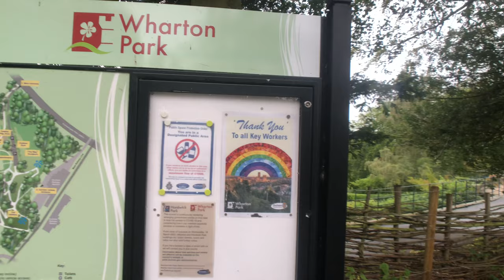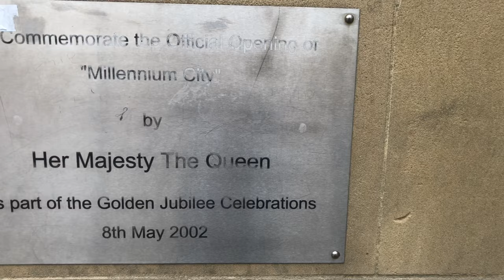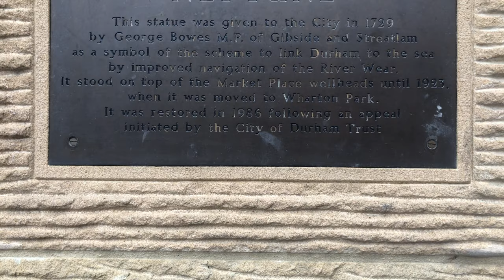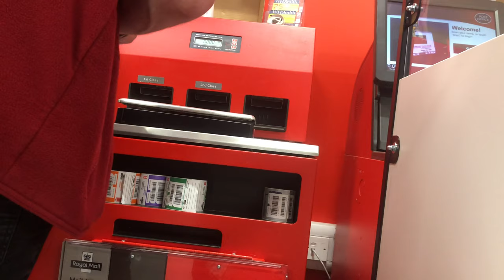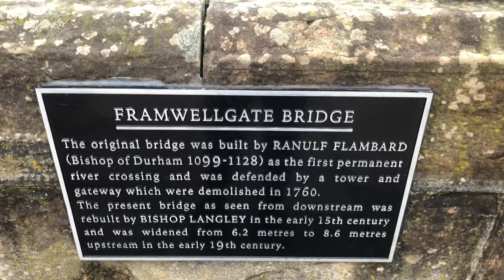Durham and Errands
I have some small things to do around the room so why don’t we talk about the history of Durham and look at some statues of bridges, Remember to subscribe like and comment thanks